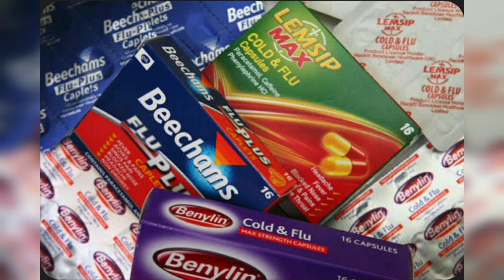Cold and flu medicine warning issued by pharmacy chiefs